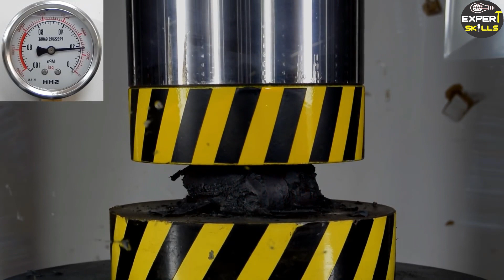RED Hot Sledge Hammer VS Hydraulic Press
1. This video has no negative impact on the
2. This video is also for teaching purposes
3. It is not transformative in nature.
4.I only used bits and pieces of videos to get the point across where necessary.
5. Some images are also used just for giving the clearance about the topic to the viewers